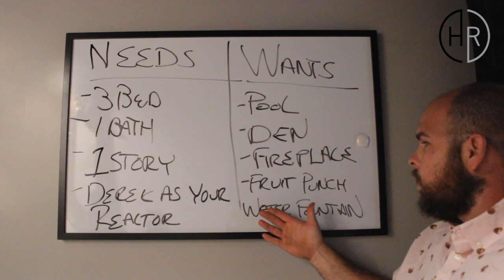Needs and Wants (Home Buying)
Needs and Wants! Wants and Needs!  What's the difference?  Find out here!

Contact Derek for home buying and/or selling

Google: Derek Durish REALTOR